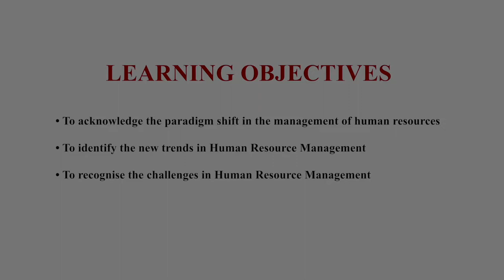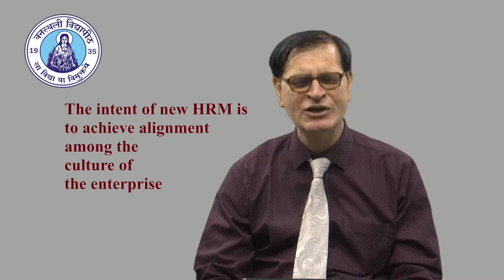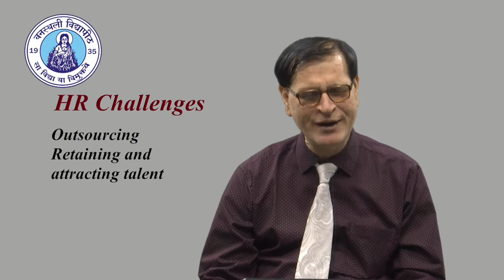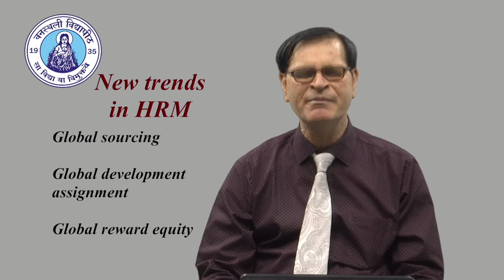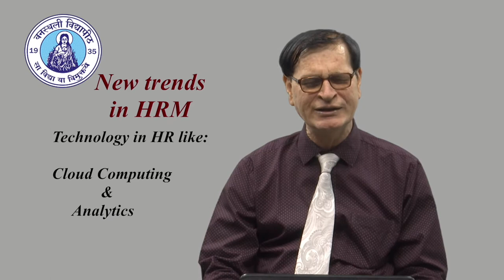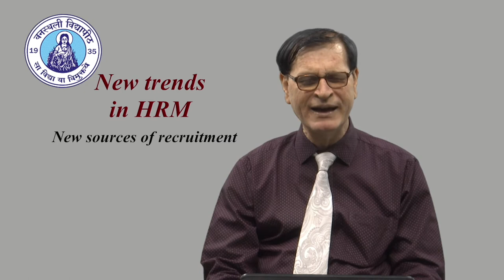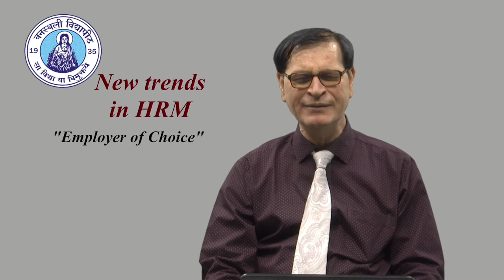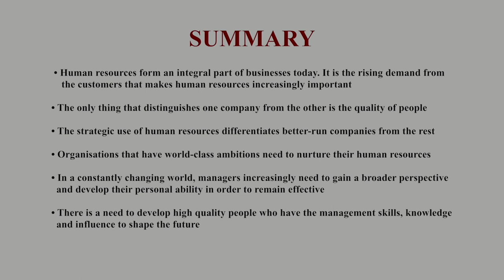New Trends in HRM Prof. Anil Mehta, NRC FMS-WISDOM, Banasthali Vidyapith